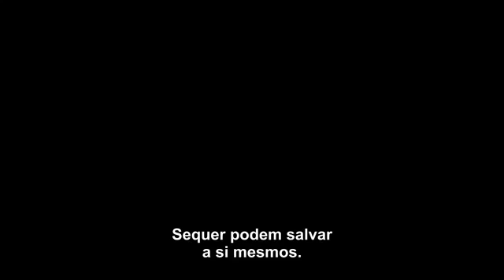Os Defensores (1 Temporada) - Trailer Legendado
Trailer 2015
Trailer 2016
Trailer 2017
Trailer 2018
Teaser
Trailer dublado Trailer legendad